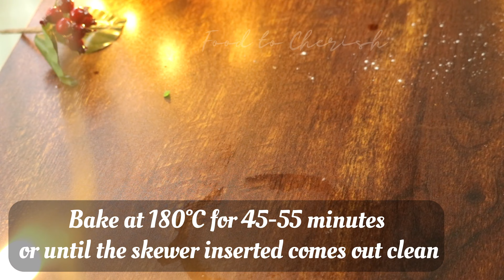RICH FRUIT CAKE | Pothi Cake | Christmas Plum Cake | INSTANT